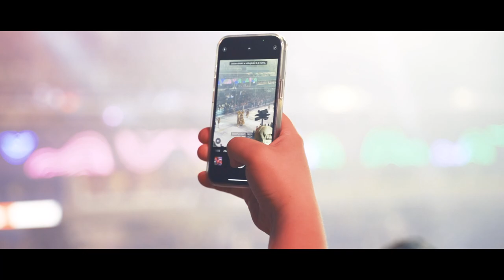Zabraliśmy naszych słuchaczy na KARNAWAŁ w RIO DE JANEIRO! Vlog z Brazylii & Argentyny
Na początku 2022 roku zorganizowaliśmy konkurs na TikToku, który polegał na wytańczeniu wyjazdu na karnawał w Rio De Janeiro! 🇧🇷 Wygrał Kuba, który zabrał ze sobą swoją przyjaciółkę Inez. Zobaczcie relację z tego pięknego miejsca.